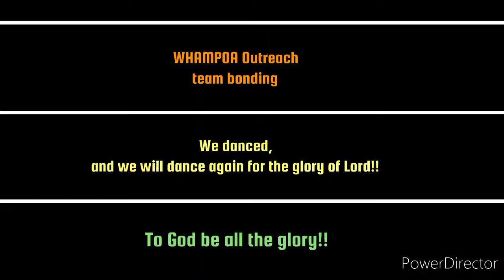WHAMPOA Outreach team on bonding practice. Join our service, near Hungham ferry pier 10am every Sun.